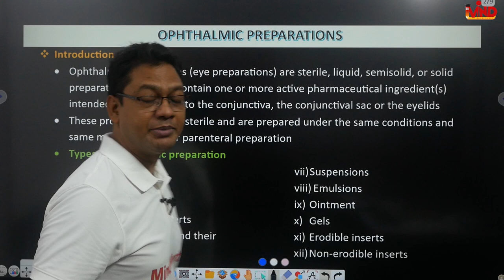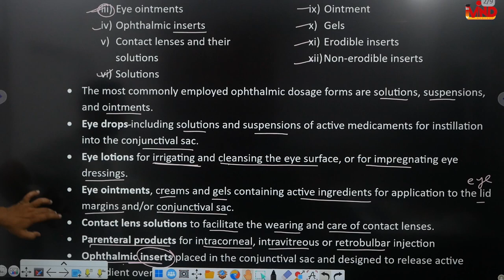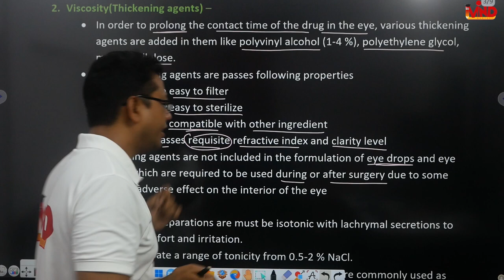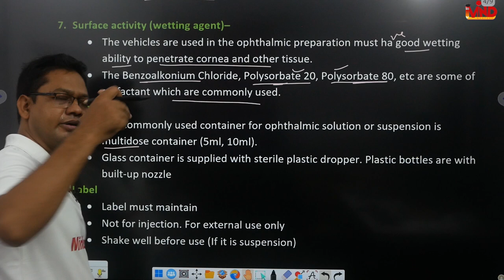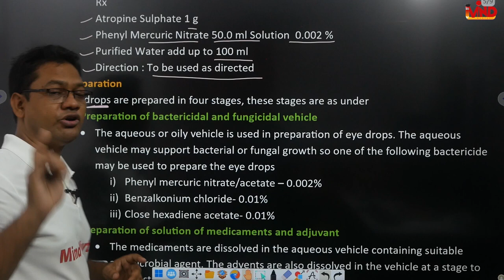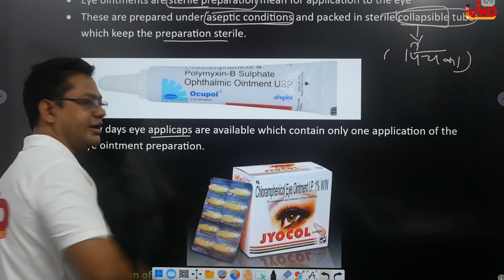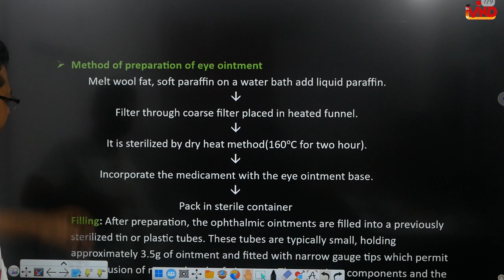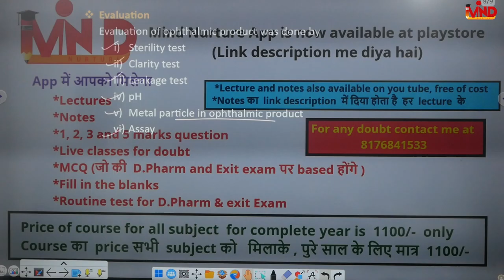Ophthalmic preparation | eye drops | eye ointment | Ch-5 | L-22 | Pharmaceutics | D.Pharm first year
Link for notes...